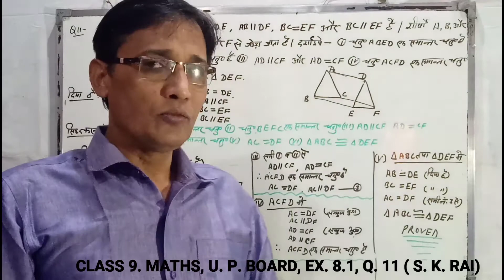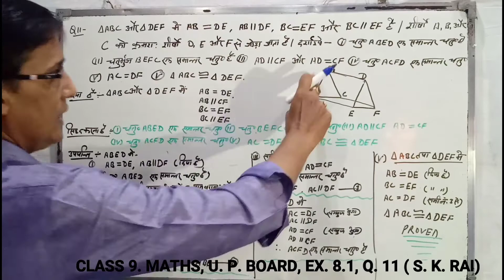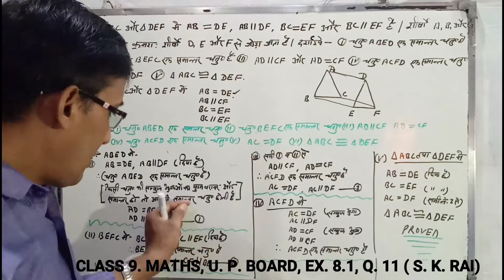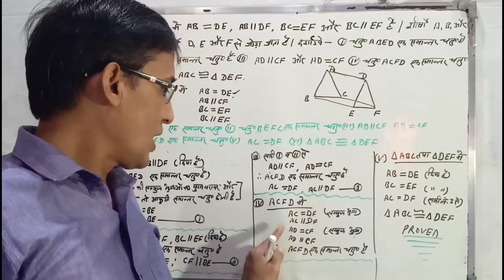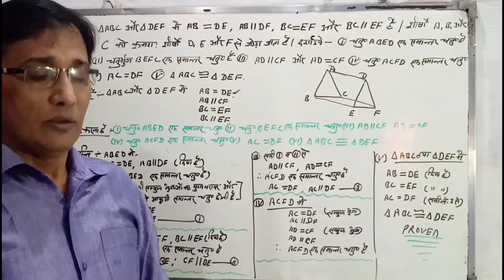Class 9th, ncert Maths, Chapter 8, Exercise 8.1, Q. N. 11, in Hindi.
Class 9
U.p. board
Exercise - 8.1
Question - 11